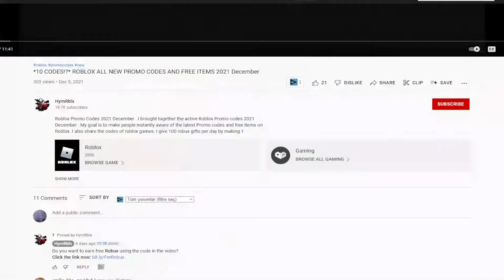!NEW! (2022) 🏯 Roblox A One Piece Game Codes 🏯 ALL *WANO* CODES!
Roblox A One Piece Game Codes. I have put together all the new secret codes of Roblox A One Piece Game in this video. A One Piece Game is a Roblox game where we develop our character by doing missions in the One Piece universe and buy weapons with the money we earn. You can earn extra game play by using the codes. Have a good time.